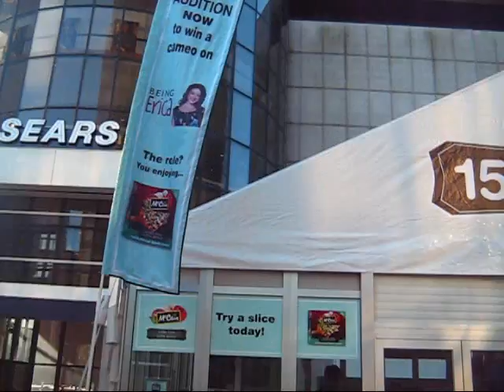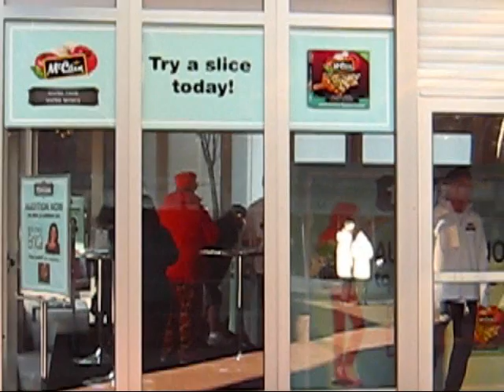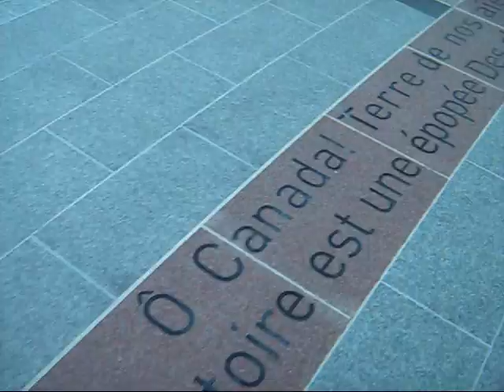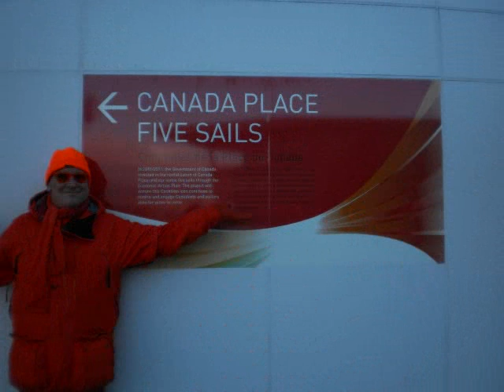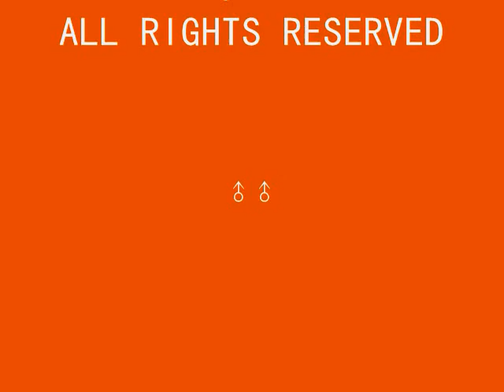HUGO A GO GO AUDITIONS for BEING ERICA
HUGO A GO-GO auditions for a CBC TV SHOW called BEING ERICA.  After that we went for a walk to CANADA PLACE and EAST VANCOUVER.